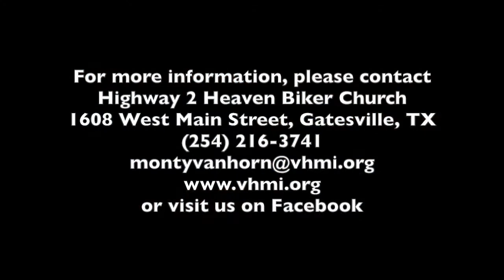01162022 The Ultimate Weapon